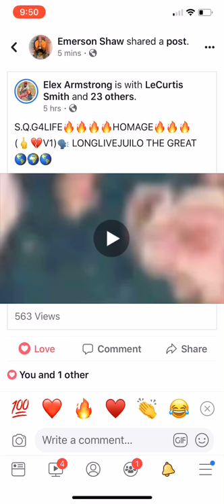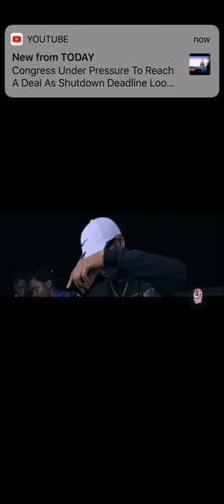R.I.P. Chris Spikes Music Video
A Perfect Quote “The First To Apologize Is The Bravest. The First To Forgive Is The Strongest. And The First To Forget Is The Happiest.”

Love Quote-"Little deeds of kindness, little words of love, help to make earth happy like the heaven above"